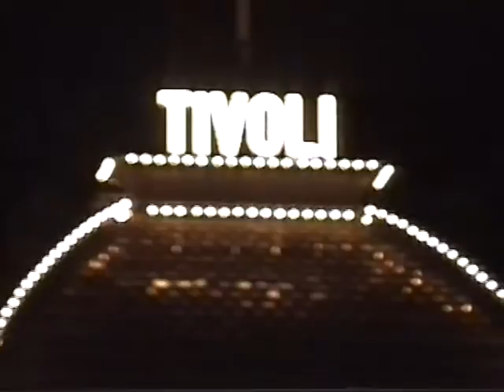The Cardigans Tivoli Copenhagen Denmark 13 aug 1999 Full Show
The Cardigans Tivoli Copenhagen Denmark 13 aug 1999 Full Show Made from the Video8/Hi8-master tape
Setlist due to CJS 88 in the comments:
1. (2:27) Marvel Hill
2. (6:52) Step On Me
3. (11:00) Hanging Around
4. (16:15) Explode
5. (20:43) Starter
6. (25:10) Lovefool
7. (29:40) Do You Belive
8. (34:16) Junk Of The Heart
9. (38:51) Been It
10. (43:32) Erase/Rewind
11. (47:36) Rise & Shine
12. (53:04) Paralyzed
13. (58:17) My Favourite Game
14. (1:02:37) Higher